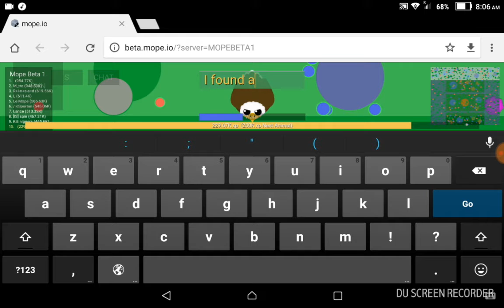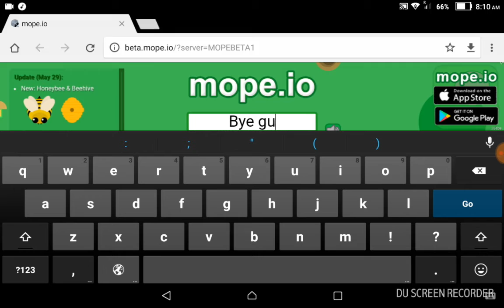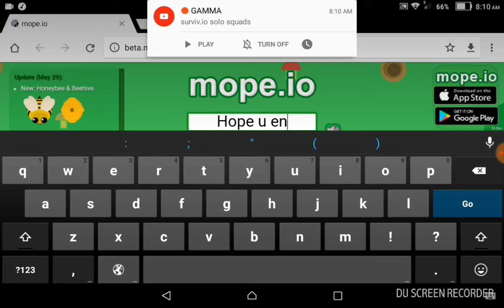Mope.io Beta:EAGLE FLYING PREY GLITCH